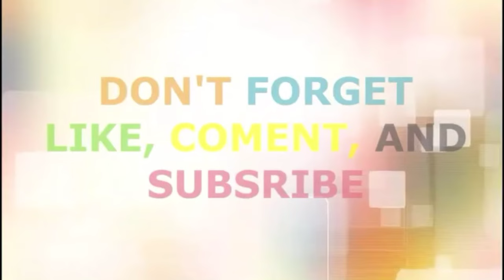Alat tepat guna senter dari botol bekas dan stik